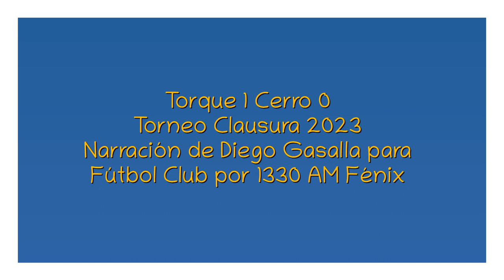Torque 1 Cerro 0 - Clausura 2023 (por Diego Gasalla)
El gol del partido, por Diego Gasalla y Martín "Tincho" Rodríguez para Fútbol Club por 1330 AM.